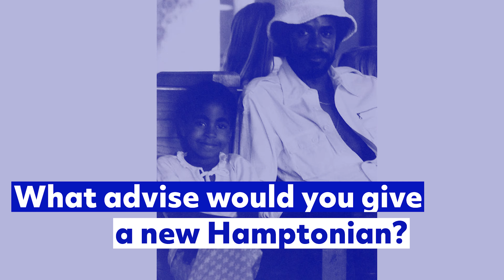Hampton University | Alumni Spotlight: Tori Reid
Hampton University alumna Tori Reid (c/o '94) discusses her Hampton experience and what she would tell new Hamptonians.